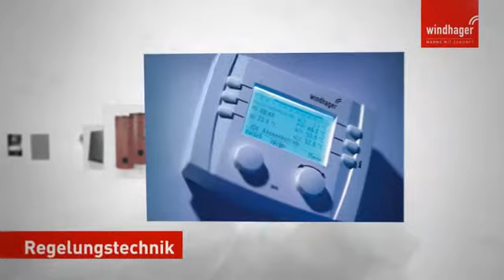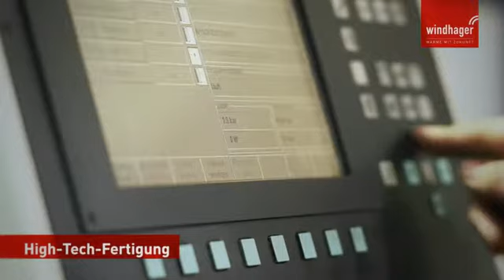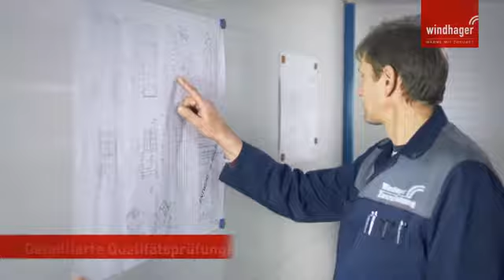Windhager Unternehmensvideo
Windhager Zentralheizung

Windhager entwickelt und produziert seit mehr als 90 Jahren qualitativ hochwerte, innovative Heizkessel. Sämtliche Produkte werden am österreichischen Stammsitz in Seekirchen am Wallersee gefertigt.